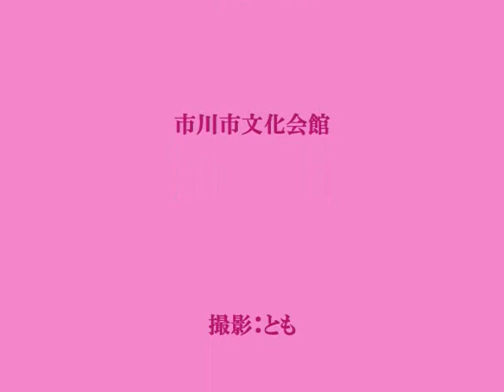P.I. Tchaikovsky: Swan Lake - Danse napolitaine 「白鳥の湖ーナポリの踊り」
The following dance is a Naples dance. The use of a cornet makes this number more charming and unforgettable.